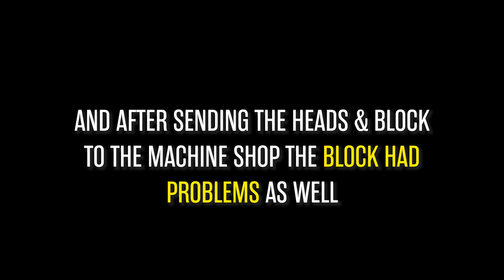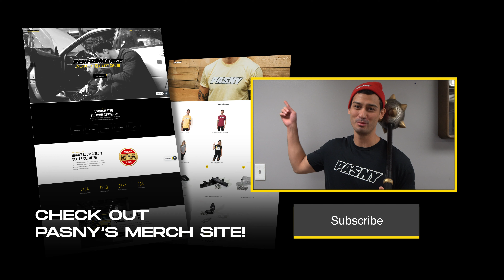I BLEW UP MY 240SX, WHAT NOW? | PASNY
So...things happen, it's the life we live working on cars.